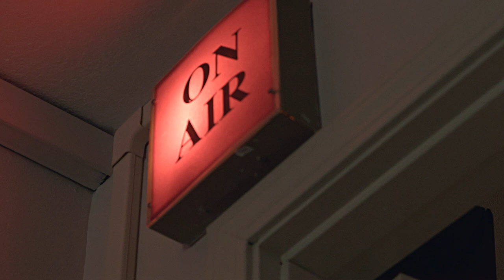My Favorite Places on Campus: Edauntae 🎬🏫🏀 | George Fox University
My Favorite Places on Campus follows Cinematic Arts major Edauntae as he shows us his three favorite spots around George Fox University. From the basketball court to the film center, discover the campus through Edauntae's eyes 👀

0:00 - Intro
0:30 - Hadlock Student Center
1:27 - Special Mention: The Bridge
1:40 - Canyon Commons
2:11 - Cinematic Arts Building